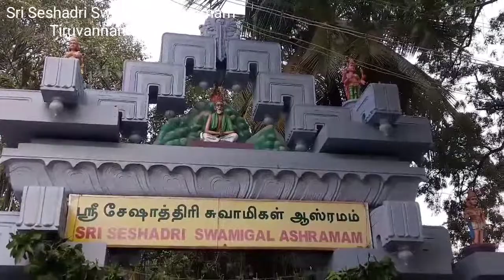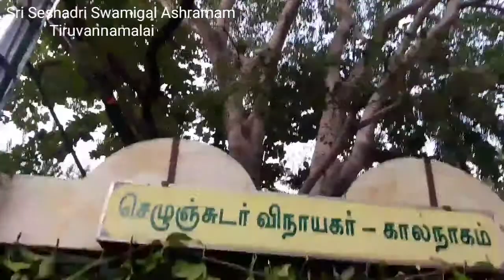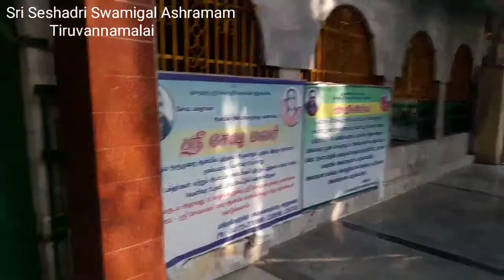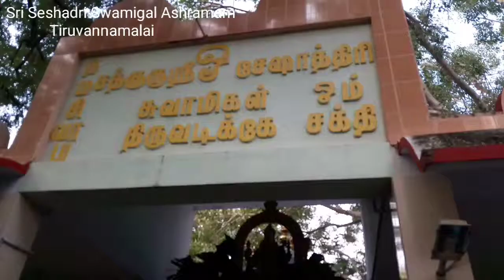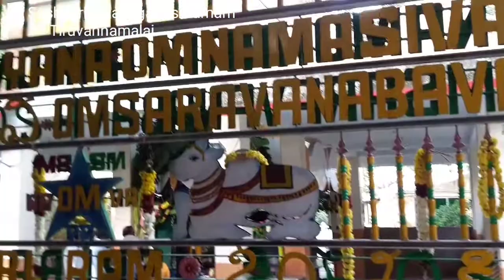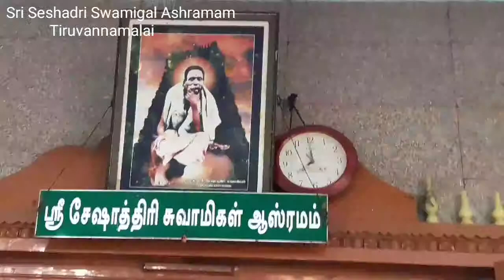Shri Seshadri Swamigal Ashramam,Tiruvannamalai